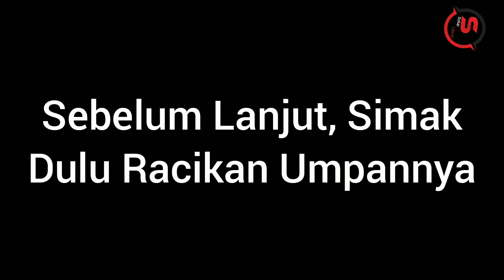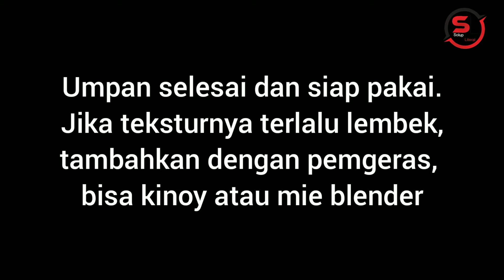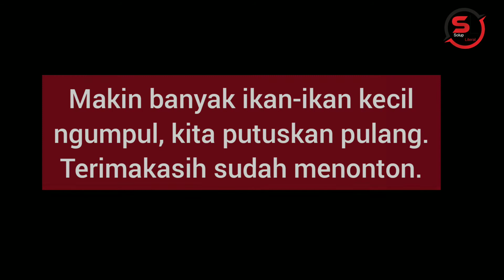Umpan Ikan Mas Kolam Harian, Dijamin Strike